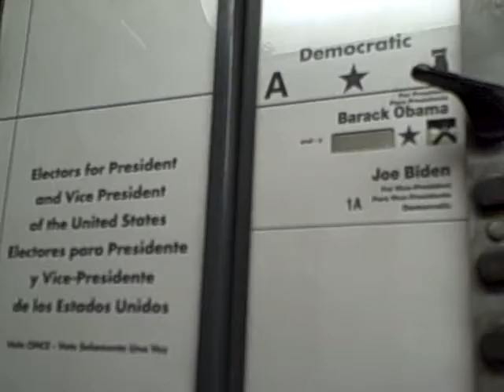In the Voting Booth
At my polling station in Washington Heights, NYC.